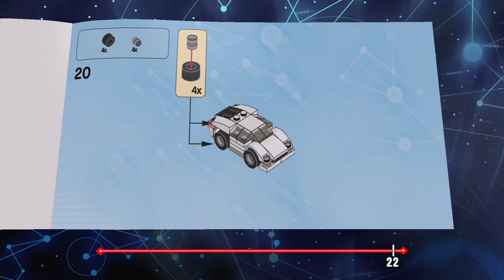Lego Midway Arcade Level Pack Complete Game Walkthrough - Lego Dimensions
LEGO Dimensions Midway Arcade Level Pack Complete Walkthrough of LEGO Dimensions for PlayStation 4, Xbox One, PlayStation 3, Wii U, Xbox 360.

Xbox 360
Xbox One
Wii U